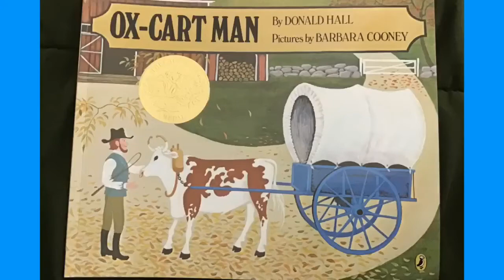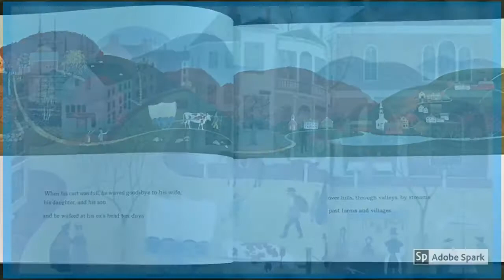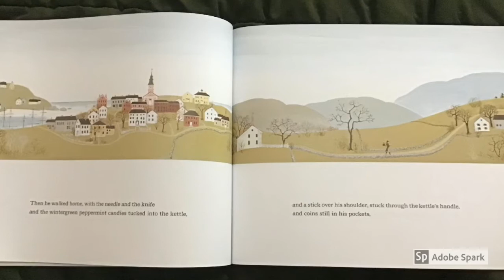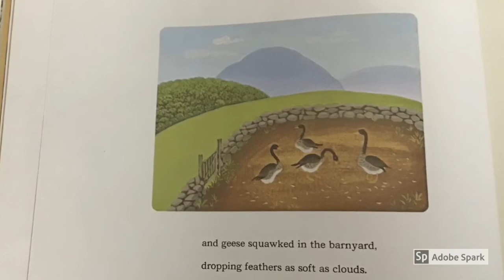Ox Cart Man By: Donald Hall- Historical Fiction